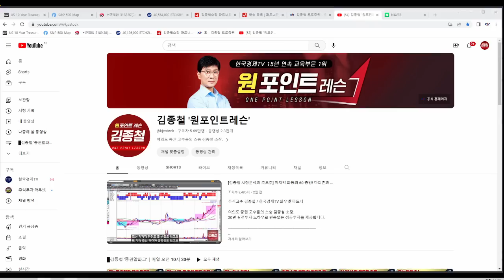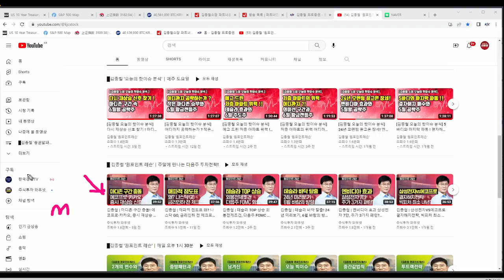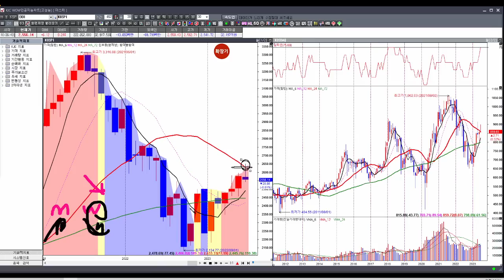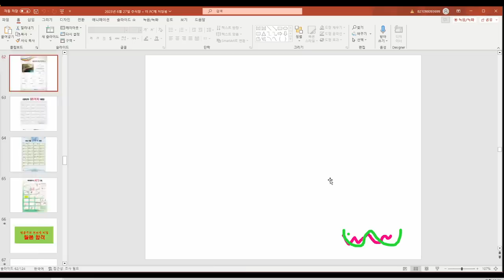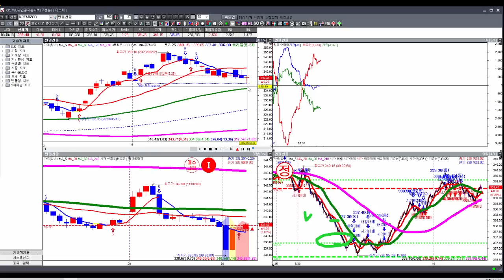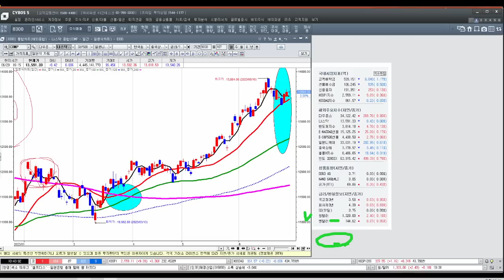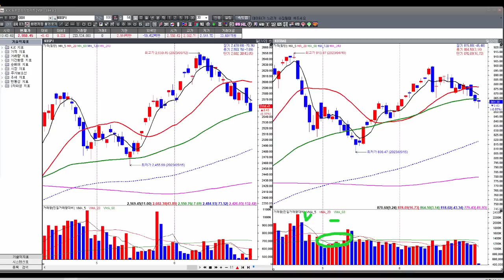[김종철 원포인트레슨] 2633 이후 조정! 그러나 이대로 시장이 끝나지 않는 이유? 오늘 포캐스팅 노하우 확인 하단 더블쌍바닥 ! 결국은 상승하는 명품주 특징!